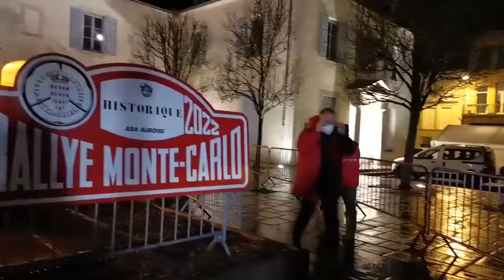Bar-sur-Aube, étape du rallye Monte Carlo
120 équipages ont fait étape à Bar-sur-Aube pour le 24e rallye Monte-Carlo historique